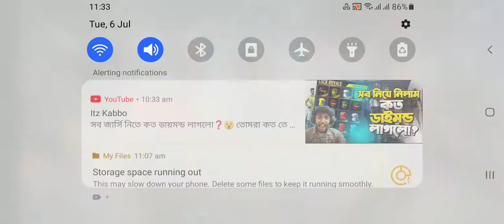6 July 2021